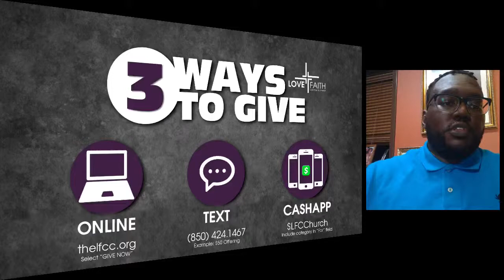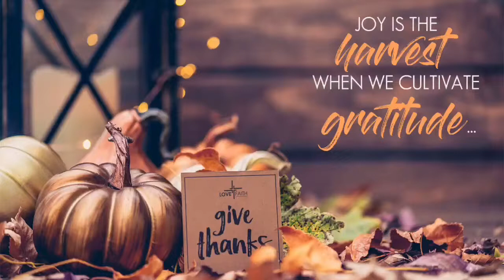Fresh Word w/ Elder Raymond Isham | 11.9.20